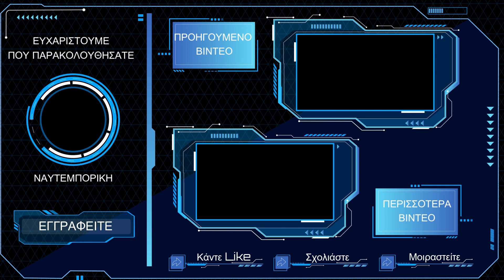Γιάννος Χαραλαμπίδης: Σκυταλοδρομία αδιεξόδου (25-5-2023)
Πως αντιμετώπισε η Κύπρος τις ελληνικές εκλογές σχολίασε ο δρ. Διεθνών Σχέσεων, Γιάννος Χαραλαμπίδης, ο οποίος αναφέρθηκε στον δεύτερο γύρο των τουρκικών εκλογών.

Σκυταλοδρομείς σε πολιτική αδιεξόδου Ελλάδα και Κύπρος
Τα δώρα στην Τουρκία δεν οδήγησα πουθενά! Δημιούργησαν γκρίζες ζώνες στην Τουρκία. Προκάλεσαν ζημιά στον Ελληνισμό
Τί έλεγε ο Νεοκλής Σαρρής για την Τουρκία